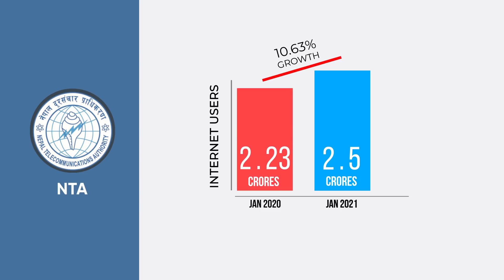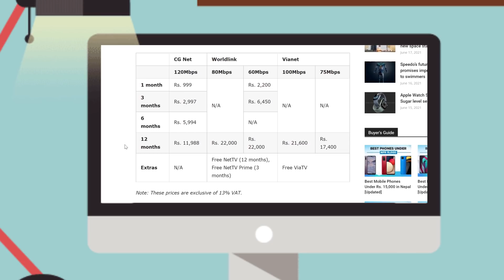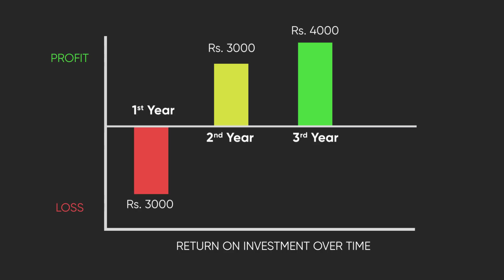CG Net नेपालमा किन यस्तो सस्तो ? The Real Truth!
Hi everyone, CG Net is providing 120Mbps plans to its customers—which is the highest bandwidth internet available to residential users in Nepal. This video outlines our analogy on why is CG Net so cheap in Nepal and how the company has been able to provide such high bandwidth at such affordable prices.